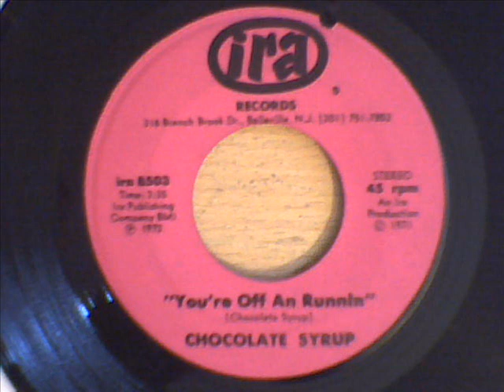CHOCOLATE SYRUP - YOU`RE OFF AN RUNNIN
great crossover northern soul dancer from 1972